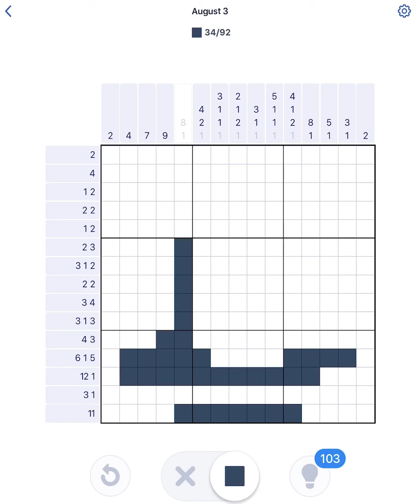Nonogram August 3 2020